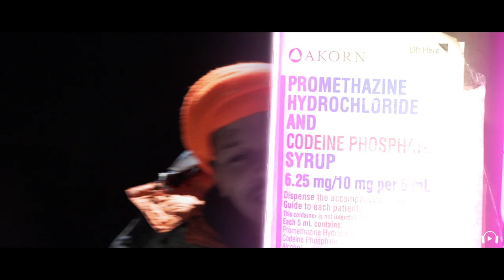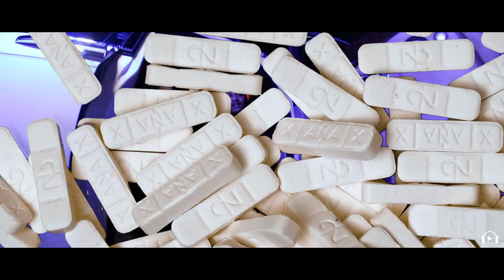Squidnice - MINIVAN (Official Music Video)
12/10/2019

Everything in this video, including props, edits, and effects are for cinematic purposes only.

Squidnice, Squidnice MINIVAN, Squidnice Music Video, Squidnice Trap By My Lonely, Squidnice Craccen Music Video, Squidnice Craccen,  Squidnice Trap By My Lonely Music Video, MINIVAN DaBaby Blocboy JB